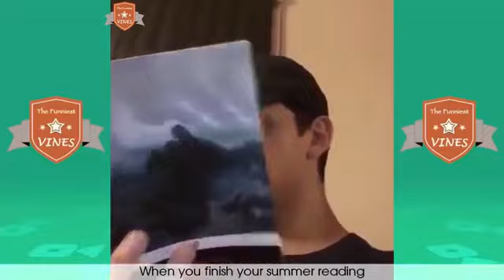Funny Vines 8